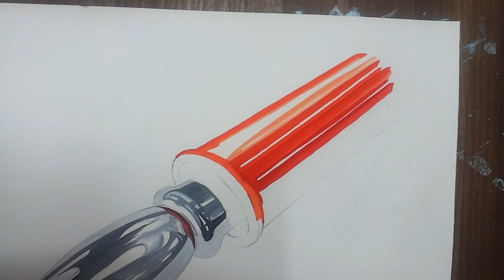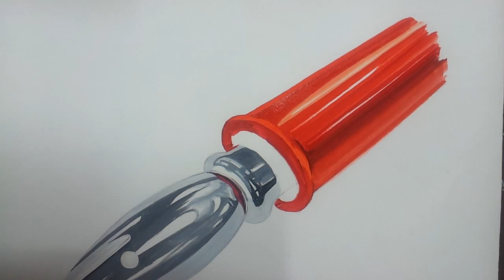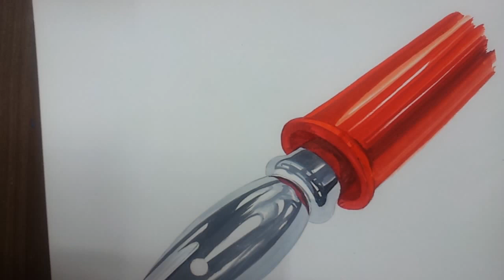4배속 speed drawing 펜촉 그리기(pen point coloring)3 기초디자인 채색 미술기초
4배속 speed drawing 펜촉 그리기(pen point coloring)3기초디자인 채색 미술기초